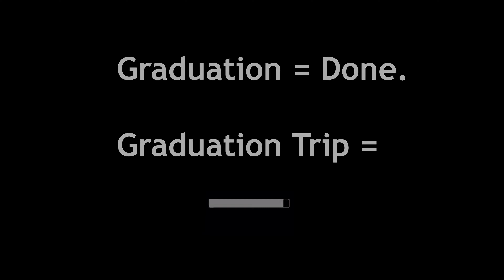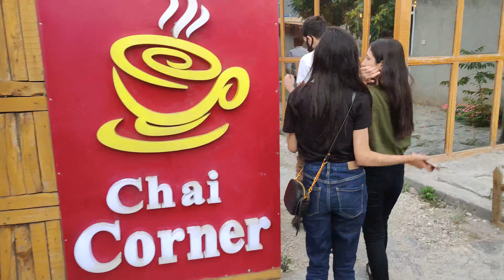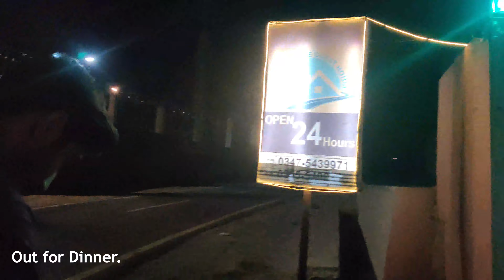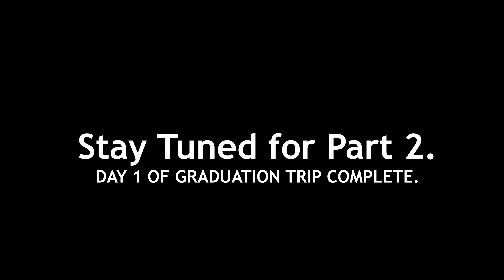NUST Graduation Trip Part 1 | Islamabad to Gilgit VLOG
Join UG-10, the NUST IESE Graduating Batch of Environmental Engineering, as they embark on a grad trip to the north of Pakistan.
Part 1 of the Vlog Series.
Islamabad, Besar, Lulusar, Chilas and Gilgit.

Once in a Lifetime - One Direction
Yaad - Asim Azhar & Young Stunners
Joona (Remix) - Hasan Raheem
Aarzu - Hasan Raheem
Sab Theek Hojaye ga - Biryani Brothers

Shot on OnePlus 7T (RIP).